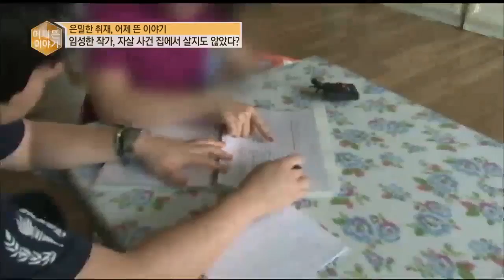e-NEWS - Ep.1680 : 임성한 측, '현재의 상황 꿈에도 상상 못할 일'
[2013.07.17 방송] [은밀한 취재] 1년 전, 석연치 않은 한 남자의 죽음! 드라마 PD 故 손문권! 그는 결혼 기념일에 생을 마감했다?! 유명 드라마 작가인 아내 임성한에게 쏟아지는 끝없는 의혹들! 사건 당신의 진실을 담은 CCTV 공개! CCTV는 찍히지 않았다?! 새롭게 드러나는 증거들! 더욱 커지는 의혹들! 손문권 PD 자살 사건 미스터리!